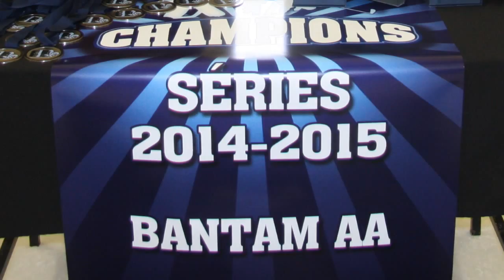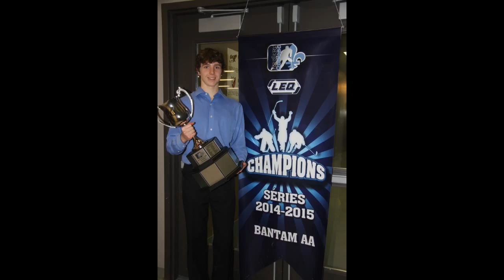Cascades champions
Tournoi des Champions de Kingsey Falls 2015 Categorie Bantam AA. Les grand champions de se tournoi Cascades Élites